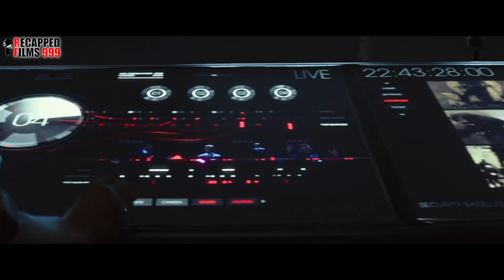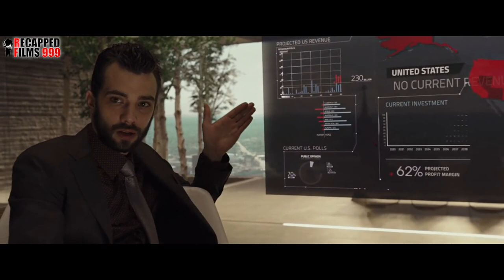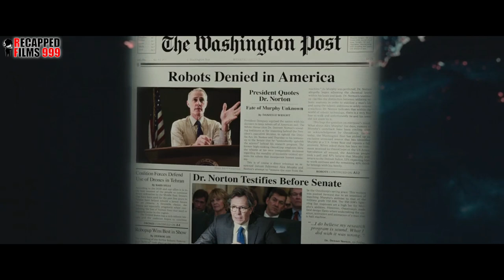This guy survived with only a few organs left after his car exploded | Recapped films 999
OmniCorp, a global corporation, is at the forefront of robot technology in 2028. Overseas, their drones have been utilized by the military for years, resulting in billions of dollars in expenses for OmniCorp. Now, OmniCorp aims to introduce their controversial technology to the domestic market, perceiving a remarkable opportunity. When Alex Murphy, a devoted husband, father, and skilled police officer striving to combat crime and corruption in Detroit, sustains serious injuries in the line of duty, OmniCorp sees a chance to create a hybrid police officer, combining human and robotic elements. OmniCorp intends to deploy RoboCops in every city, generating further profits for their shareholders. However, they overlook one crucial detail: there is still a human inside the machine, driven by the pursuit of justice.